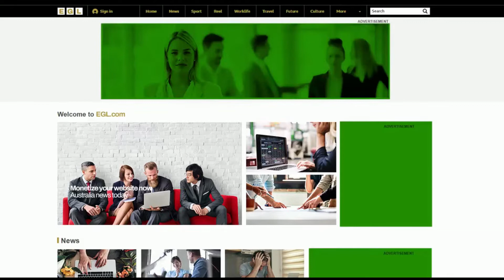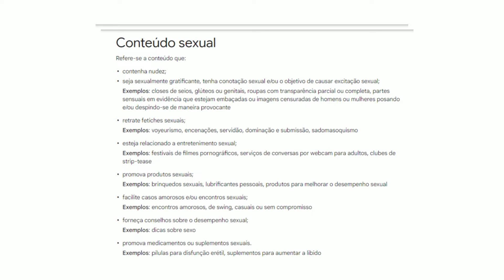Conteúdo sexual permitido pelo Google Adsense? Entenda a nova atualização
Você quer evitar que seus anúncios fiquem indisponíveis por violação das políticas de conteúdo? Fale com a nossa equipe otimização

Link para a central de ajuda do Google Adsense

A nossa newsletter te envia dicas extras toda semana. Quer aumentar a receita do seu site?

Entre no nosso canal do Telegram e faça parte da nossa comunidade de editores